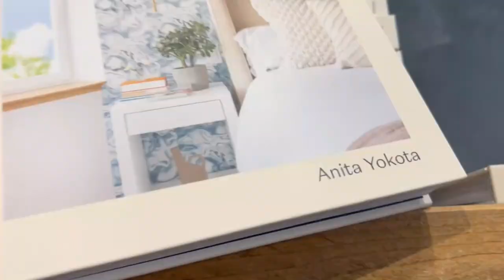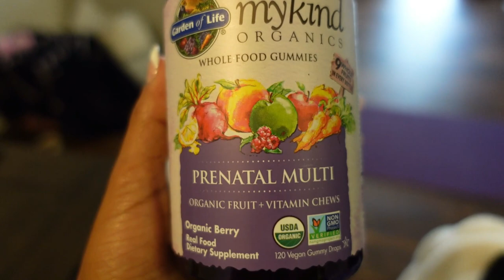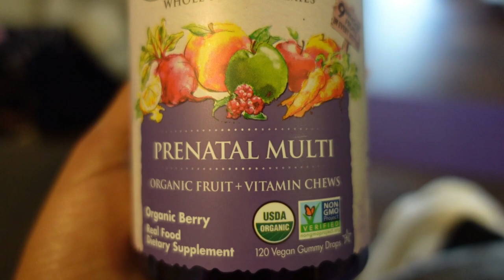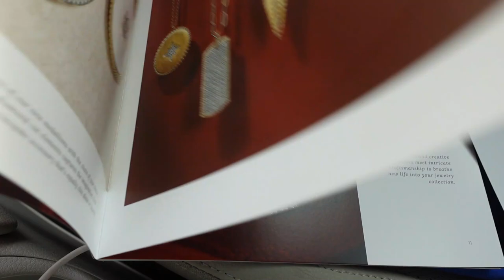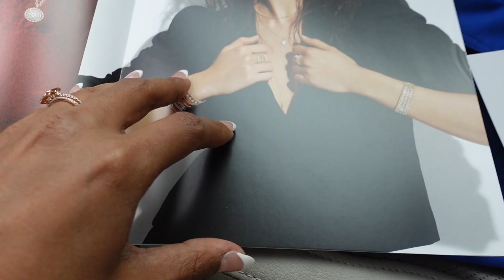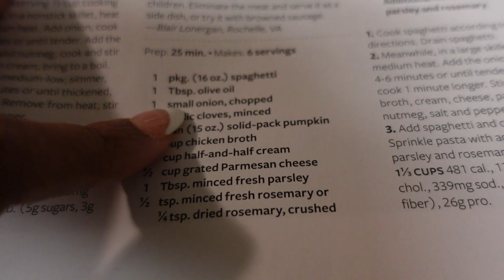Holiday Kitchen Chit Chat:Self Validation: Worth| Love|Awareness|Baking|Cooking and Faith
Hey Friends,

Just wanting to hang out and chit chat and cook.

Love,
Nadi